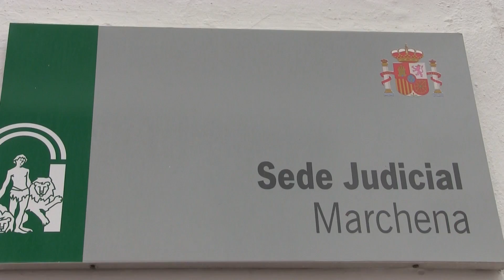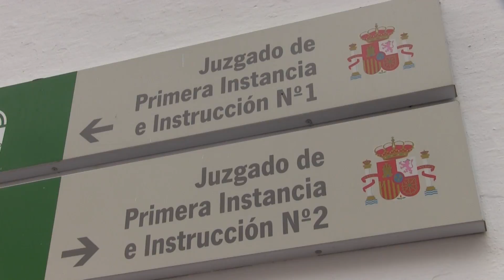Declaraciones Fernando Osuna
El abogado de una parte de los heridos en el accidente de tren en Arahal atiende a nuestro medio en las puertas del Juzgado de Marchena.